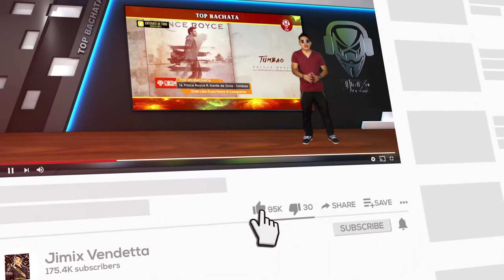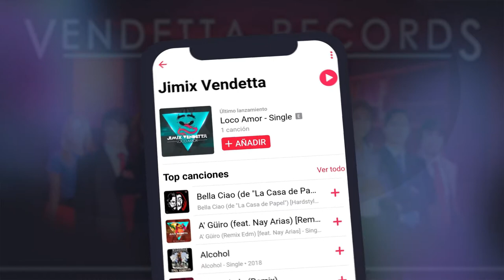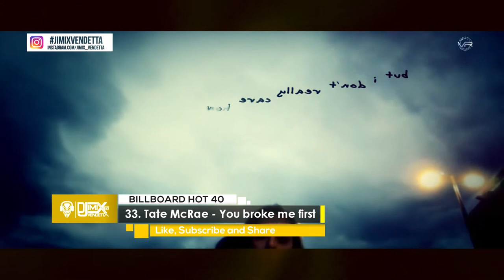💯 Billboard Hot 100 This WEEK JANUARY 23, 2021🔥 Top 40 SONGS SINGLES of the MONTH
👉 Enjoy the best Billboard Hot 100 list 💿 the most listened to in your country, the best of the moment, enter and vote for your favorite, the most popular in JANUARY.

❌They COME OFF the list:
-Sam Smith - Diamonds
-Shawn Mendes, Justin - Monster
-Cardi B Ft. Megan - WAP
-Parker McCollum - Pretty Heart
-Jack Harlow - WHATS POPPIN
-Lady A - Champagne Night
-Blake Shelton - Happy Anywhere
-Jawsh 685, Jason - Savage Love

🎵 Billboard Hot 10 🎧 Billboard Music Awards 2021

1. Olivia Rodrigo - Drivers License
2. 4KGoldn Ft. iann dior - Mood
3. Ariana Grande - Positions
4. The Weeknd - Blinding Lights
5. Chris Brown, Young - Go Crazy
6. Dua Lipa Ft. DaBaby – Levitating
7. Justin Bieber Ft. Chance - Holy
8. AJR - BANG!
9. Morgan Wallen - Wasted On You
10. SZA - Good Days
11. Ariana Grande - 34 + 35
12. Justin Bieber & Benny - Lonely
13. Drake ft. Lil - Laugh Now Cry Later
14. Gabby Barrett - I Hope
15. Pop Smoke - For The Night
16. Morgan Wallen - More Than
17. Billie Eilish - Therefore I Am
18. Morgan Wallen - 7 Summers
19. Internet Money - Lemonade
20. Megan Thee Stallion - Body
21. The Weeknd - Save Your Tears
22. Justin Bieber - Anyone
23. Bad Bunny, Jay Cortez - Dákiti
24. Luke Combs - Better Together
25. CJ - Whoopty
26. Morgan W. - Somebodys Problem
27. Pop Smoke - What You Know
28. Ava Max - Kings & Queens
29. Taylor Swift - Willow
30. Dan + Shay - I Should Probably
31. Lewis Capaldi - Before You Go
32. Morgan W. - Sand In My Boots
33. Tate McRae - You Broke Me First
34. DaBaby ft. Roddy - ROCKSTAR
35. BTS - Dynamite
36. Ed Sheeran - Afterglow
37. Lil Baby - On Me
38. Chris Stapleton - Starting Over
39. Saweetie - Best Friend
40. Machine Gun Kelly ft. Blackbear - My ex's best friend

All content is protected by copyright and is the property of the artists and their labels and / or studios.